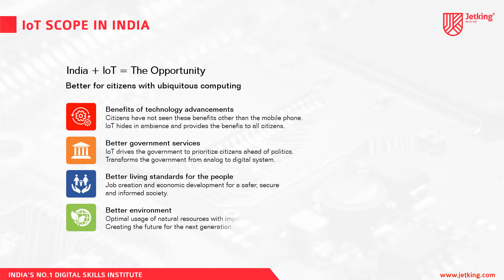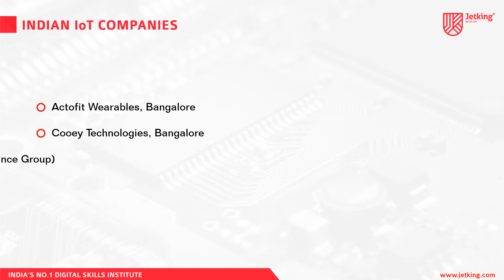Learn IOT and become future of India | Govt Jobs In Future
IOT is tomorrow.
The Internet of things (IoT) is a system of interrelated computing devices, mechanical and ... IoT devices can be used to enable remote health monitoring and emergency ... If combined with Machine Learning, then it also helps in reducing traffic ..